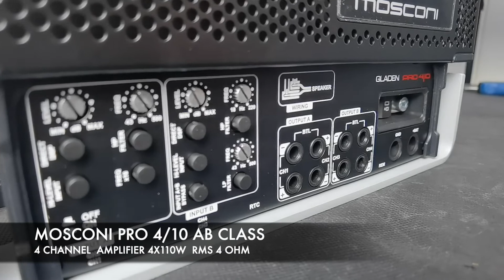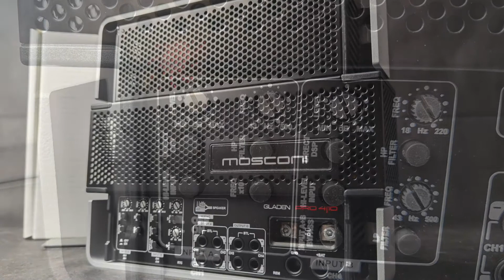Mosconi pro 4/10 amplifier four channel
The PRO 4 | 10 comes with four amplification channels: delivers 4 x 120 RMS Watts with Class A / B performance as well at the NEXT LEVEL level.
The integration of separate active crossovers for all channels guarantees maximum flexibility; Alternatively, you can bypass all exchanges to adjust the input parameters to work with Mosconi DSP